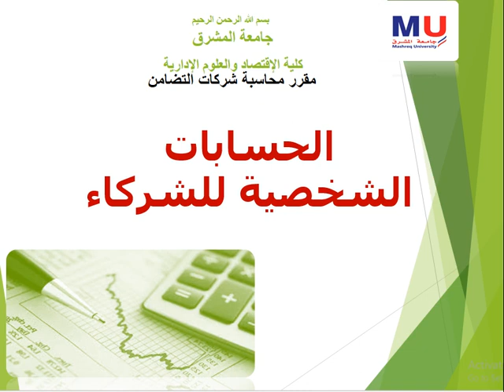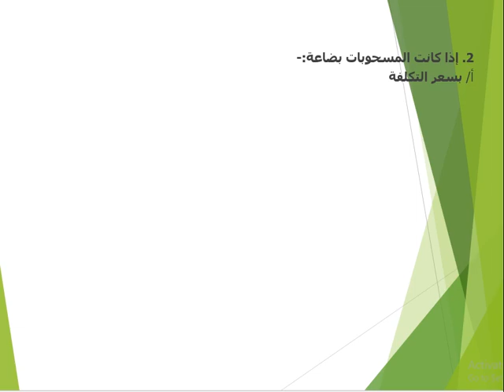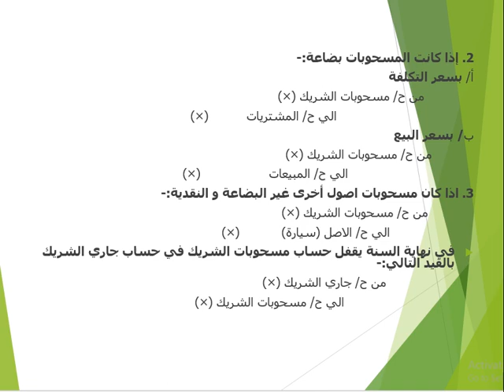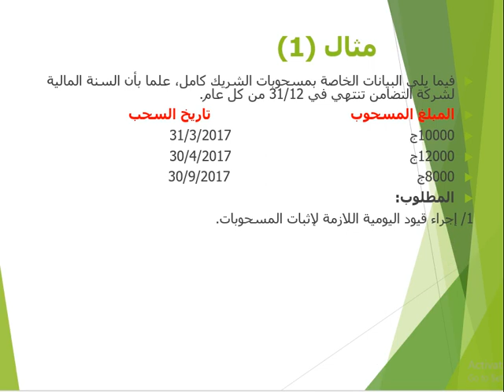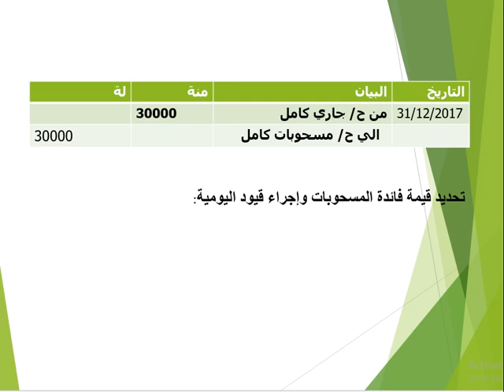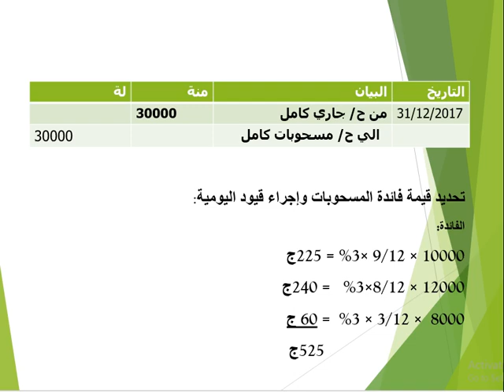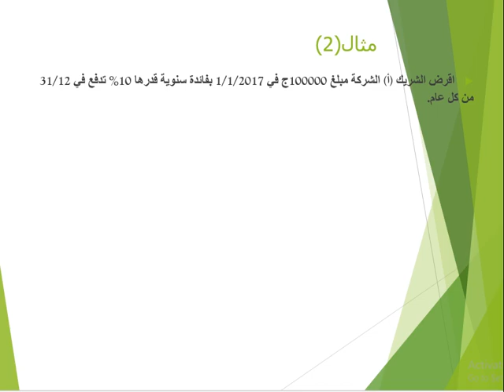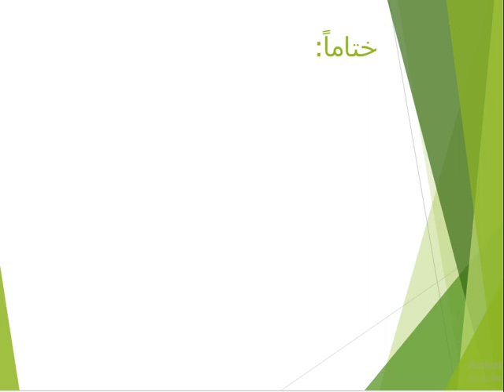محاسبة شركات التضامن المحاضرة 5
محاسبة شركات التضامن - محاضرة (5)